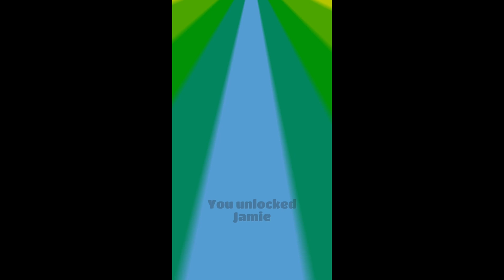Subway Surfers Christmas 2019 (iOS, Android)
Subway Surfers